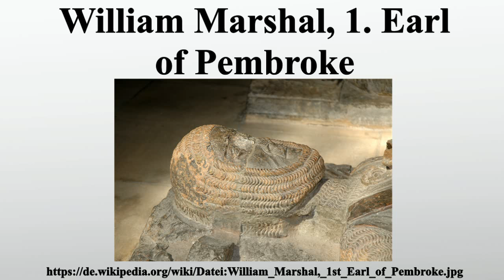William Marshal, 1. Earl of Pembroke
Vielen Dank für Ihre Unterstützung:

William Marshal, 1.Earl of Pembroke , auch bekannt unter dem Namen Guillaume le Maréchal oder einfach nur the Marshal genannt, war ein anglo-normannischer Ritter, englischer Baron sowie ein Regent und Lord Marshal von England.Er galt bereits im Mittelalter als einer der berühmtesten und besten Ritter seiner Zeit.Er diente nacheinander fünf Königen der Plantagenets und erlebte den Aufstieg und den Untergang des angevinischen Reiches.

Bild-Copyright-Informationen
Urheber Info: Kjetil Bjørnsrud